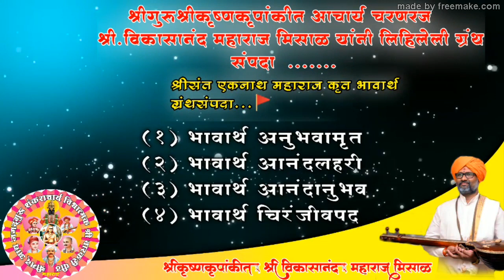काय मिळवल्याने काहीच मिळवण्याचे शिल्लक राहत नाही ? उत्तर ऐका. संतप्रमाणांतून.मिसाळ महाराज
काय मिळवल्याने काहीच मिळवण्याचे शिल्लक राहत नाही ? उत्तर ऐका. संतप्रमाणांतून.I श्रीकृष्णकृपांकीत श्री.विकासानंद महाराज मिसाळ.

Channel Admin-Keshav,
Drafting-Rushikesh_Aynor